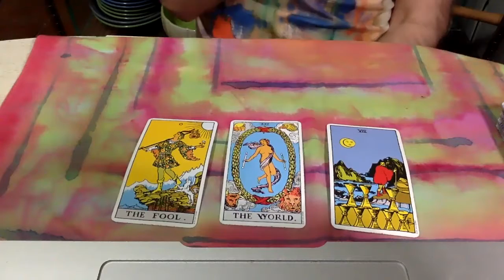CANCER WEEKLY READING FOLLOW YOUR CALLING JANUARY10 thru 17